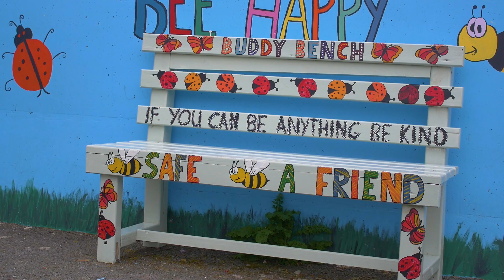Louth Chalk Free Play Programme - How to Play Follow the Line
In June 2019, Louth Local Sports Partnership launched their Louth Chalk Free Play Programme, which was a resource given to all primary school pupils in County Louth, aimed at getting children aged 4-11 years old back outside playing chalk games.

This video was shot in St. Francis' National School in Blackrock, County Louth and demonstrates how to play the chalk game Follow the Line.